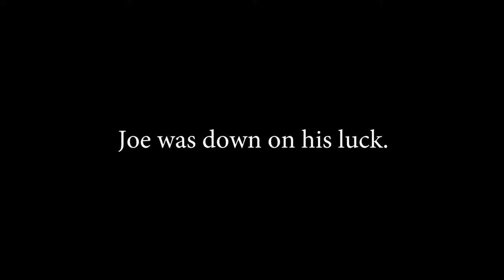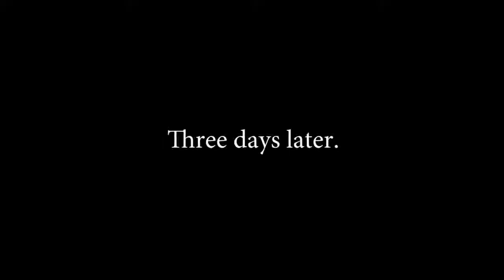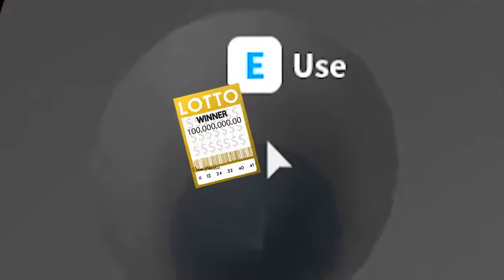Poor To Rich ROBLOX BLOXBURG STORY BY:Baccabucci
"Poor To Rich...a Roblox Bloxburg story" - Really happy with how this video came out. I've never done a full-on skit so I'm slightly nervous to see the response to this video.

for helping out with this video. Took over 4 hours of filming to create this 6 minute video. Definitely go show him some support for being a great actor!
My name is Masahide and this is my video! I bet you're incredibly thrilled about finding such an amazing channel, but don't freak out yet!